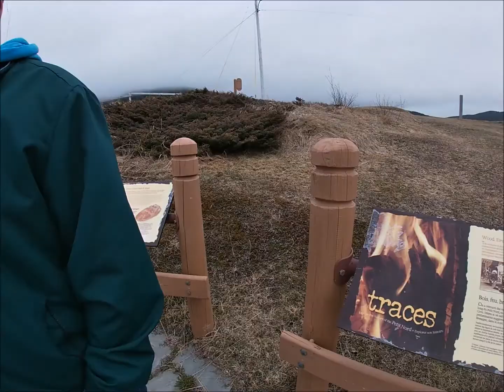Drive to Coachman's Cove, NL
May 2019
Took a drive up the peninsula to check out the small town of Coachman's Cove. There's a french bread oven, fire pit and picnic tables that anyone can use. So neat! Once the weather is nicer, we'll come back for the trail and maybe even use the oven!
S & J